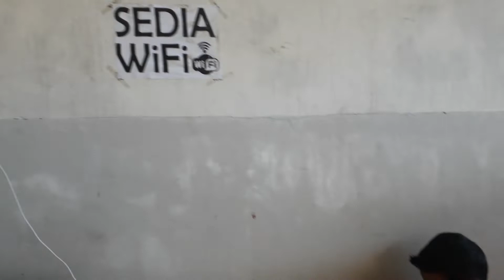permainan bocah sekarang